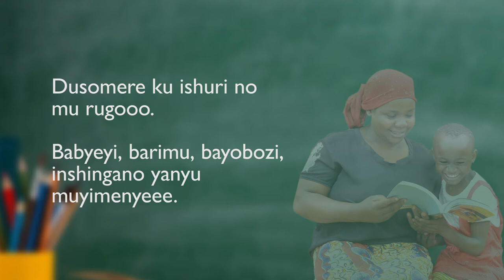MUMPE URUBUGA NSOME - Indirimbo z'abana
Iyi ni indirimbo abana baririmbira ababyeyi, abarezi n'abayobozi b'Igihugu, babahamagarira kubaha urubuga rwo gusoma.

Abana bakeneye nibura iminota 15 yo gusoma ibitabo, kandi buri munsi, kugira ngo bamenye gusoma badategwa, bakunde gusoma, bityo bagire ubushobozi bwo kwiga andi masomo yose kandi neza; maze bakazavamo abantu bakuru bafitiye Igihugu cyacu akamaro.

Duhe abana urubuga rwo gusoma ibitabo ku ishuri no mu rugo!

Iyi ndirimbo yakozwe na REB, ku bufatanye na USAID Soma Umenye, ku nkunga ya USAIDRwanda mu kwifatanya n'abanyamuryango b'Ihuriro SomaRwanda kwizihiza Umwaka wo Gusoma mu Rwanda (2020).

Ihuriro Soma Rwanda ryashyizweho na Guverinoma y'u Rwanda. Ririmo abanyamuryango bagera kuri 250, riyobowe na MINEDUC.

Buri wese afite uburenganzira bwo gukoresha iyi ndirimbo mu gushishikariza Abanyarwanda guha abana urubuga rwo gusoma.

Murakoze